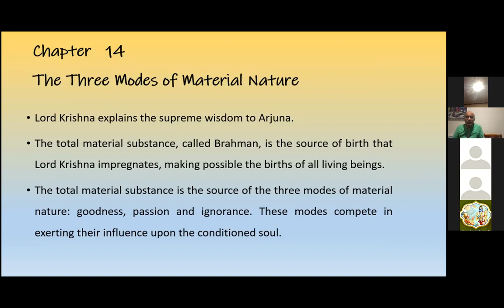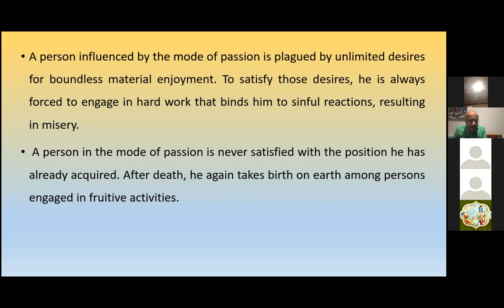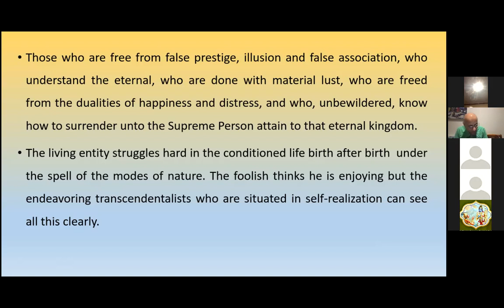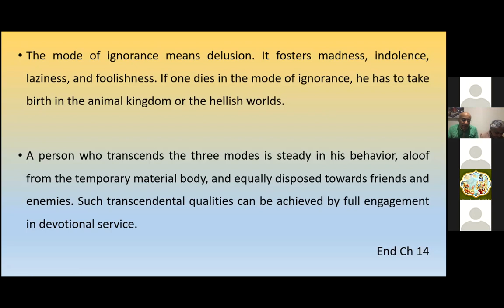LIVE: Summary of Bhagavad Gita - Part 7 (22/12/21)